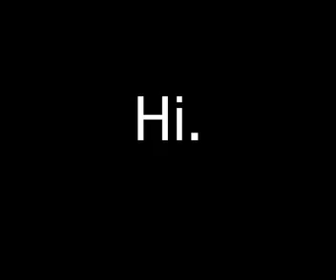My man...Chickie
This guy found me at the NJ fire convention in Wildwood.  Interesting guy.